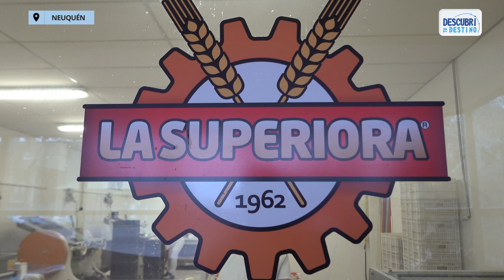LA SUPERIORA: PASTAS FRESCAS y CASERAS, la promesa de este emprendimiento NEUQUINO desde 1977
Una tradición neuquina desde 1977 es “La Superiora”.
Conocimos la fábrica ubicada en el Parque Industrial de Neuquén donde se producen desde tapas de empanadas hasta fideos caseros. Una cadena productiva que fue pasando de generación en generación y hoy está presente en la mesa de los valletanos.
Hablamos con Juan Barreto, uno de los hermanos a cargo del proyecto donde no se le escatima a ningún ingrediente.